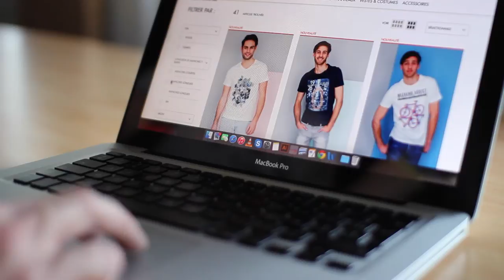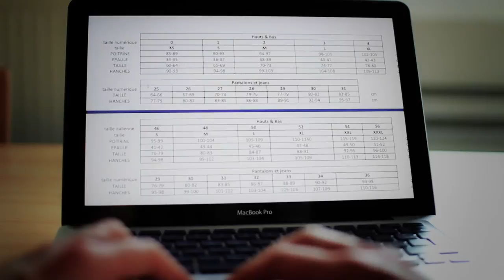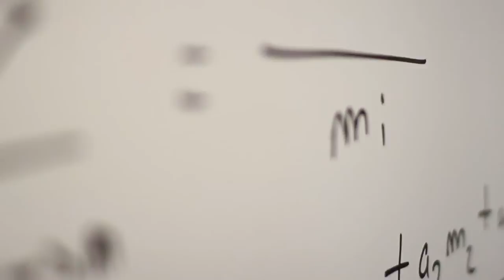Vidéo Corporate Presizely - Réaco Groupe 6 - Ingémédia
Vidéo de présentation du projet Presizely et de son équipe.